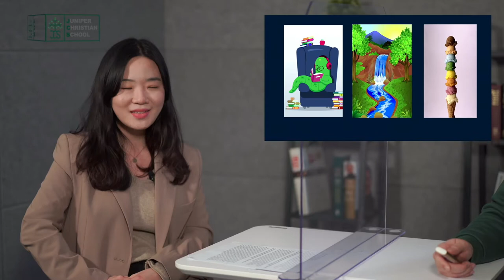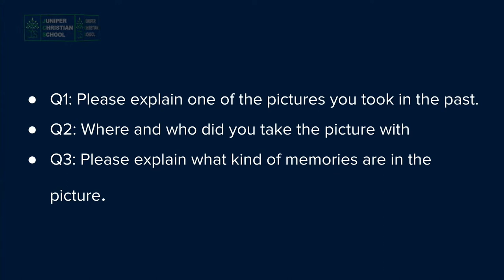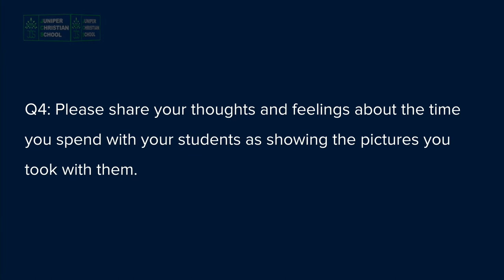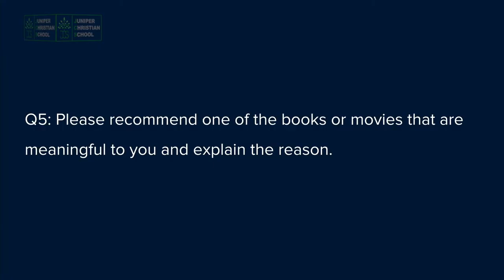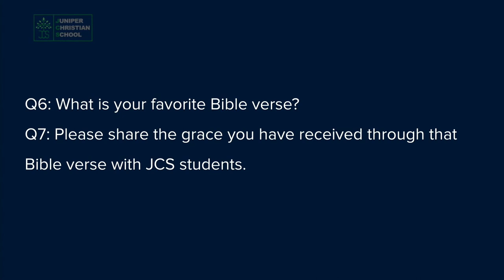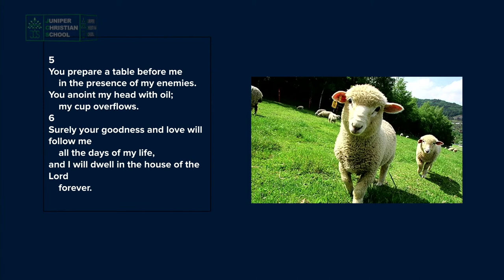[March 26, 2021] JUNIPER CHRISTIAN SCHOOL CHAPEL: Ms. Ina Kim (김혜인 초등 교사)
주니퍼크리스천스쿨 초등학교 교사이신 Ms. Ina Kim (김혜인)께서 시편 23편 말씀을 통해 "여호와는 나의 목자이시니"라는 제목으로 하나님 말씀을 전해 주셨습니다.

"Meet the JCS Staff"이라는 인터뷰 형식 토크쇼 코너를 통해 클라우드 부교장과 김혜인 교사께서 삶속에서 경험한 믿음의 삶을 재미있게 나누었습니다.귀한 감동과 도전이 되는 시간이 되길 바라겠습니다.

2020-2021 봄학기에도 학부모님의 많은 기도와 후원 부탁 드립니다.

/// DESCRIPTIONS ///

Ms. Ina Kim, one of Elementary School Teachers at Juniper Christian School shared the Word of God with the title "Lord is My Shepherd” through the Book of Psalm 23.

Through an interview talk show corner called, “Meet the JCS Staff”, Mr. Cloud and Ms. Ina shared the story from their Christian lives.

We hope the message of God from Ms. Ina Kim will be a time of precious emotion and challenge in Christ.

MB01SI2E0AYAWCK